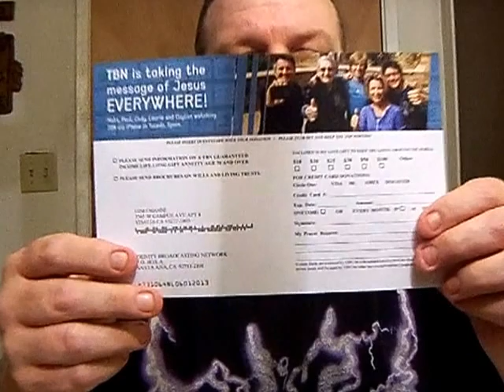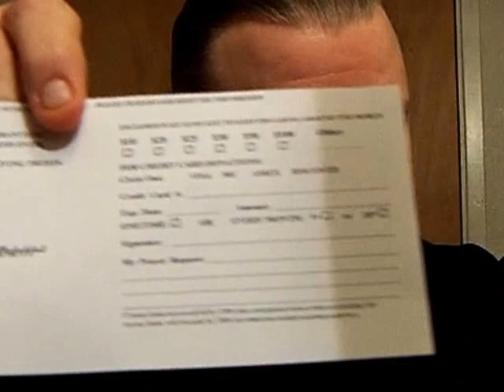Demonic Images Revealed. You Be The Judge.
Demonic Images revealed or so it appears to be on  the TBN Return Pledge Cards. Please help me understand what this is. I don't think its anything that God would approve of. I am not trying to discredit you in any way. I want you to see what's on the Pledge Cards and whats not on the receipts that we keep.